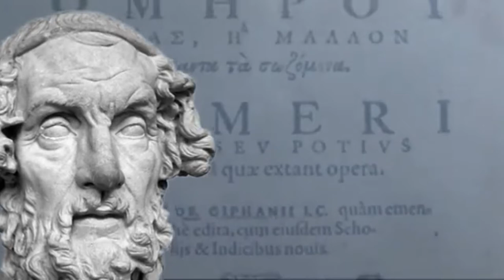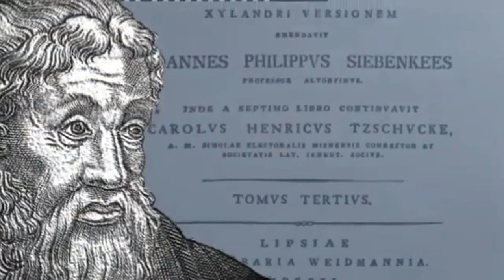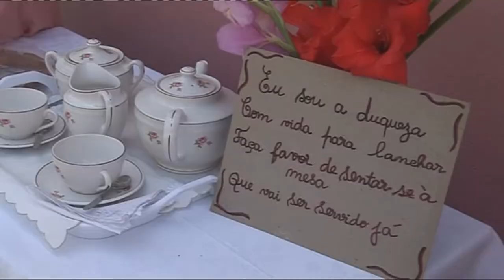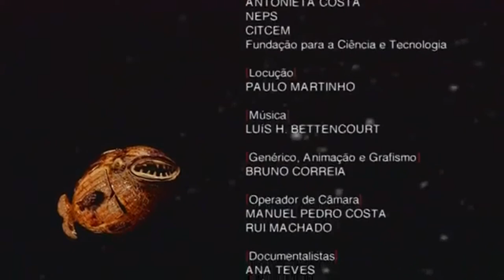O "Mar Oceanus" - Ilhas Míticas [Doc.Originalmente de Portugal 🇵🇹]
Raízes da Cultura Popular -- Arquétipos e Mitos
 O "Mar Oceanus"

As Mitologias do Oceano Atlântico, o Mar que tinha o poder de apagar o Sol, tornaram-se impeditivas da saída dos Europeus para o Mundo. Não obstante, reconhece-se na riqueza de pormenores e através das relações familiares dos respectivos deuses, o vasto conhecimento da influência deste Mar na ecologia do Planeta.

A emigração do Europeu faz-se finalmente, levando consigo os seus mitos, na procura das Ilhas dos Bem-Aventurados.

💬 Comentar
📱📲 Compartilhar

Muito Obrigado! 👏🏻😀👍🏻